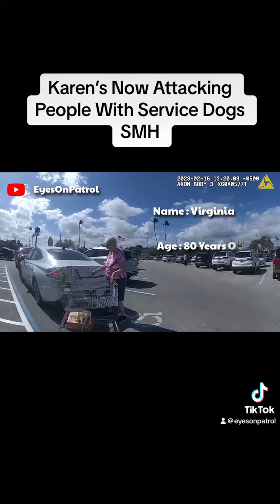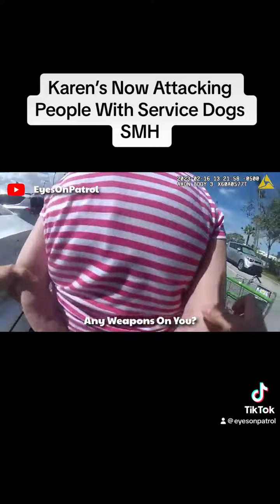Karen Attacking People Service Dogs